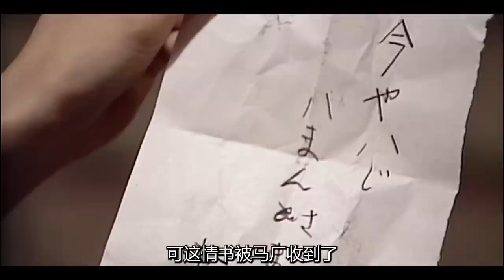【酱油的女儿阿香/第九期】阿香再婚生子，前夫吉武却“死而复生”，泽口靖子经典怀旧日剧海誓山盟/航标，在线完整版剧情解说！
【龙樱1/第一期】长泽雅美x新垣结衣超励志日剧，一群垫底学渣却要考日本最高学府，山下智久x阿部宽经典日剧全集解说!
【酱油的女儿阿香/第一期】反映二战前后日本生活状况的航标佳作，题材类型堪比《阿信》，泽口靖子经典怀旧日剧全集解说！